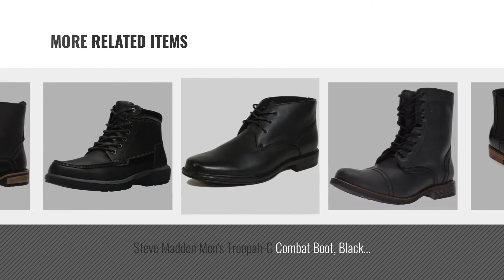Top 10 Boots Black Leather [ Winter 2018 ]: Tofl Leather Boot Laces-1 Pair 72 Inches Long--Easy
Black Friday / Cyber Monday Tofl Leather Boot Laces-1 Pair 72 Inches Long--Easy Sizing Cut to Fit (Black) by Tofl

Black Friday / Cyber Monday Bruno Marc Men's Philly-2 Black Leather Lined Chelsea Dress Ankle Boots - 13 M US by BRUNO MARC NEW YORK

Black Friday / Cyber Monday Clarks Men's Vossen Mid Chukka Boot, Black Leather, 11.5 M US by CLARKS

Black Friday / Cyber Monday Rockport Men's Marshall Chukka Boot- Black Leather-8.5 W by Rockport

Black Friday / Cyber Monday Giorgio Brutini Men's 24993 Boot,Black,12 D US by Giorgio Brutini

Black Friday / Cyber Monday Dockers Men's Ashford Chelsea Boot, Black, 10 M US by Dockers

Black Friday / Cyber Monday Steve Madden Men's Troopah-C Combat Boot, Black Leather, 8.5 M US by Steve Madden